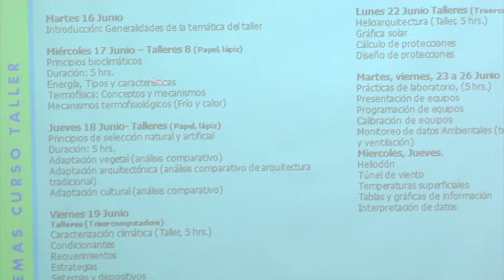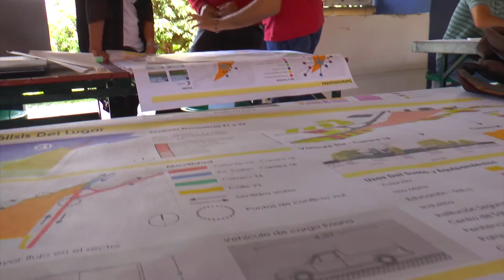Arquitectura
Aquí encontrarás un escenario para formarte en el diseño, la construcción y la gestión de proyectos arquitectónicos con altos niveles de calidad y responsabilidad ambiental